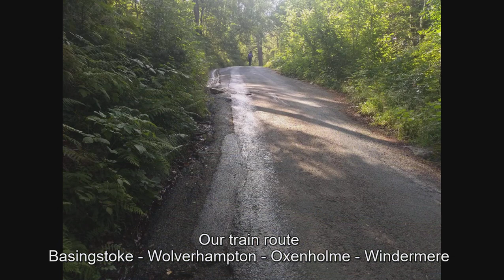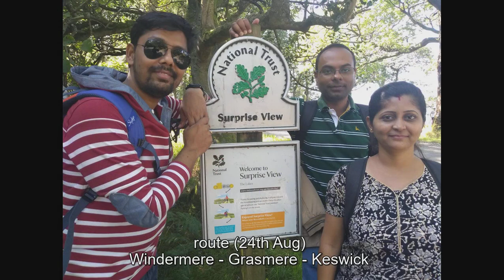Lake District, United Kingdom August 2019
It's a beautiful hilly place in the northern part of England near Scotland.

Travel Tip:
1. If you travel in a group, bus tickets will be much cheaper if you do group booking for the entire day. You can ride any bus within the Lake district. Cost is 32 GBP for 5 people.
2. If you frequently travel by train in the UK (two or more people), get the Two Together rail card or family rail card. Every time you will get 1/3 off on the rail fair. for more details.

Date of travel: 24th & 25th Aug 2019.

24 Aug 2019:
Started early morning from Basingstoke. Boarded train at 05:40 Hrs from Basingstoke rail station. Changed trains at Wolverhampton, Oxenholme Lake District and finally reached at Windermere at 11:00 Hrs. Took bus no 555 to reach Keswick. We took bus 77A from Keswick, crossed Honister Pass and got down at Gatesgarth. We took our homemade lunch by the side of the lake.
After walking approximately for 3 KM by the side of the Buttermere lake, we reached at Fish Hotel. We took another 77A bus from there and came back to Keswick. Then we took X5 bus and reached our hotel at Workington.

25 Aug 2019:
We took X5 bus again and reached Keswick. We boarded bus 78 and got down at Ashness Youth Hostel. From there we went to surprise view to see entire Derwentwater lake from there. It was an uphill hike for approx. 2 KM. The view of the lake was extra-ordinary. We came back to Keswick and took 555 no. bus and went to Grasmere. Visited Wordsworth's place and took another 555 bus to reach Windermere rail station. We boarded train at 17:09 and followed the same route to reach Basingstoke.

Photo & Video Credit:
Agnimitra Chowdhuri